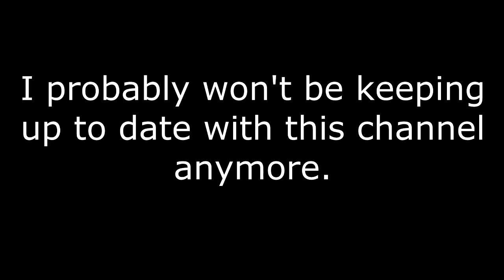Digital Adiposity is BACK!!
It's been fun guys, stay classy.